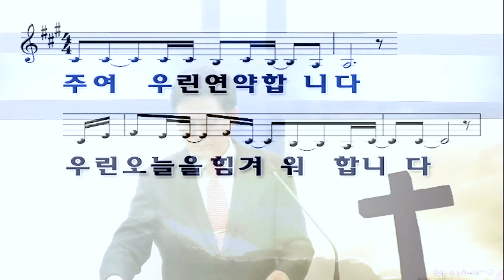반전의 은혜와 기쁨 - 창세기 45장 16 - 28(2023.01.28)